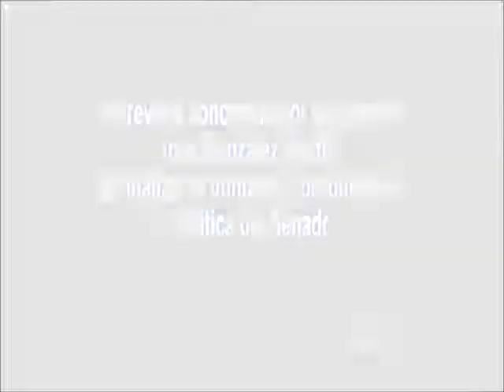290711 Sen. José González Morfín -Entrevista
290711 Sen. José González Morfín -Entrevista